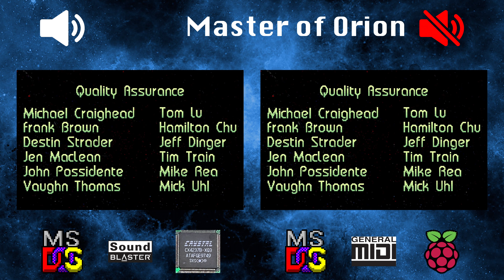[OVM] Master of Orion (CS4237 vs mt32-pi, General MIDI)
LEFT:
Hardware: DeLL OptiPlex GX1 400
Software: MS-DOS 6.22
Sound card: Typhoon Anubis Easy Lite 3D
Synthesis chip: CS4237
Synthesis type: FM

RIGHT:
Software: MS-DOS 6.22
Sound card: mt32-pi
Synthesis chip: None
Synthesis type: Software wavetable